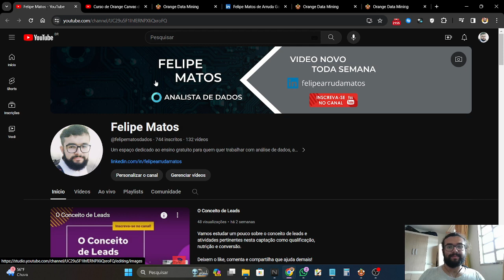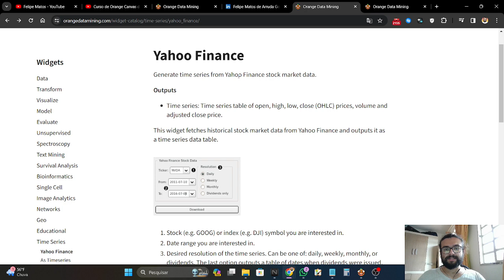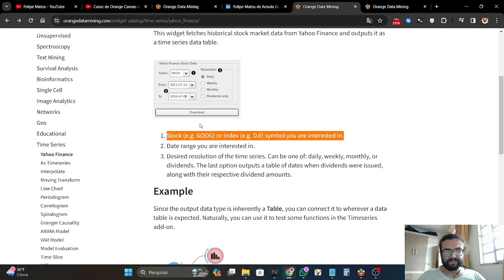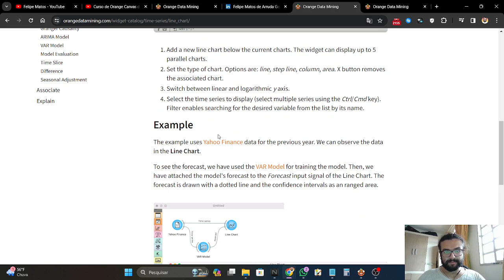CURSO DE ORANGE CANVAS DATA MINING - AULA 11 - YAHOO FINANCE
Hoje vamos debater uma biblioteca de recursos do Orange Canvas chamada de Time Series, vamos testar o widget Yahoo Finance para pegar os dados de mercado e analisar através de tabela e gráficos!